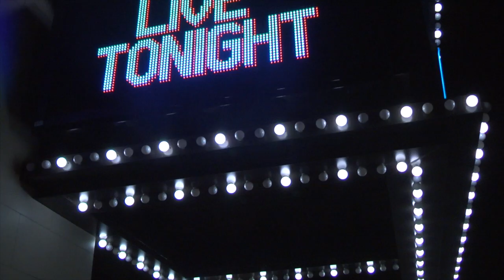Inside the Elegant Concert Hall - The Space At Westbury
Video Journalists Daniel Brenner & Samantha Butler

A new music venue has been added to Long Island's many impressive concert halls. The Space at Westbury opens its doors to local up-and-coming artists as well as well-established musical geniuses.

The Space was renovated from the Westbury Move Theater, once a popular community hotspot, but has been vacant for the past ten years. It is now a modern, elegant and colorful decor that compliments the entertainment and guests visiting the venue.

Featured Interviews:

Bruce Michael, Executive Director
The Space at Westbury